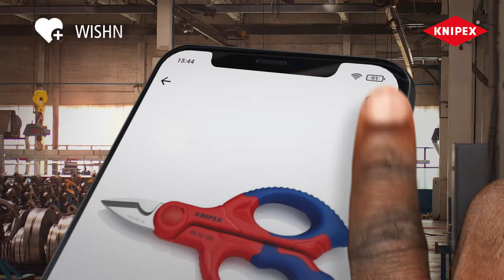Die neue KNIPEX App - Die ganze KNIPEX-Welt in Deinen Händen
Installiere unsere brandneue, kostenlose KNIPEX-App für Android und iOS!
Wusstest Du, dass die Zangenexperten von KNIPEX über 2000 Werkzeuge und Werkzeugteile anbieten? Jetzt kannst Du unser gesamtes Sortiment noch leichter auf deinem Smartphone durchstöbern:
➡ Intelligente Suchfunktion, Produktfinder für Crimpzangen und Rohrschneider, die Dich wie ein Assistent direkt zur perfekt passenden Zange führen
➡ Wishlist zum Speichern der für Dich interessanten Werkzeug-Infos
➡ Spannender Bonus: Unsere wichtigsten Werkzeuge kannst Du mit der AR-Funktion (Augmented Reality) virtuell auf Deine Werkbank legen, frei drehen, heranzoomen und so von allen Seiten in allen Details genau betrachten.
Die App gibt es derzeit mit englischer, deutscher und französischer Sprachführung; weitere Sprachen werden folgen. Also: Was wartest Du noch? Such nach "knipex zangenfinder" im Appstore oder klicke hier – und gleich installieren!